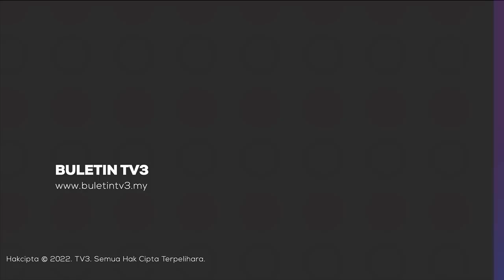PRU-15 | Che Abdullah Calon BN Di Parlimen Tumpat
Barisan Nasional (BN) Kelantan membuat kejutan dengan memberi laluan penyandang Parlimen Tumpat PAS, Datuk Che Abdullah Mat Nawi, mempertahankan kerusi itu atas tiket BN.

Pengerusi BN Kelantan, Datuk Ahmad Jazlan Yaakub berkata, keputusan itu dibuat kerana Datuk Che Abdullah adalah calon boleh menang.